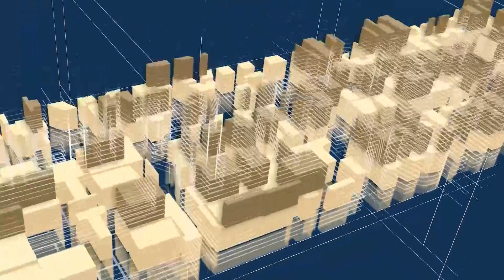Интервью с основателем онлайн-школы и клуба инвесторов «Деньги в квадрате» Натальей Девятковой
Увлекательный разговор на Конгресс TV в Сириусе о коммерции в ТЦ, онлайн-школе и песнях для ВЖК с Натальей Девятковой, основателем онлайн-школы и клуба инвесторов «Деньги в квадрате», вице-президентом РГУД, CEO ГК «Денова».

Тайм-коды:
0:00 - Приветствуем в студии Конгресс TV
0:24 - Как себя чувствует рынок коммерческой недвижимости?
1:42 - 3 критерия выбора объекта для инвестирования?
3:36 - Крупноформатные торговые комплексы
6:29 - Развлекательное направление в ТЦ
7:03 - Новые форматы в ТЦ
8:14 - С какими запросами приходят в вашу online-школу?
11:26 - Впечатления о Конгрессе
12:38 - Как вы придумываете идеи для поста в соцсетях?
14:17 - Песня для Конгресса